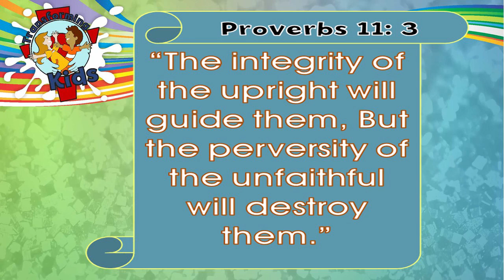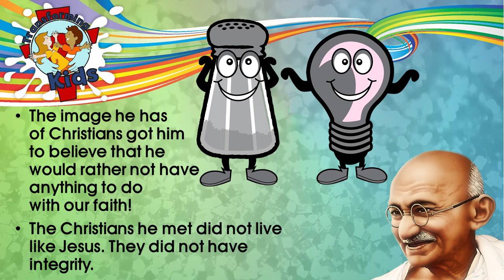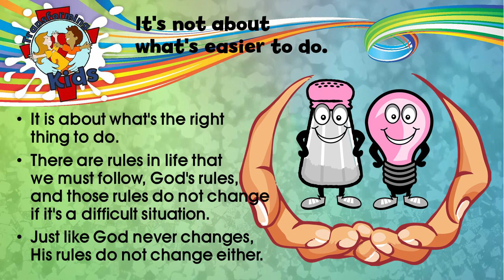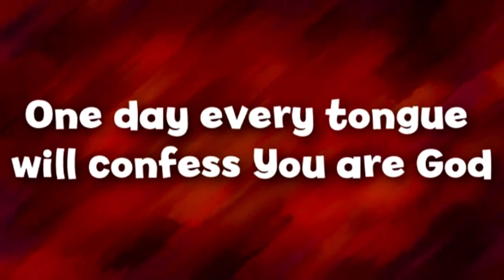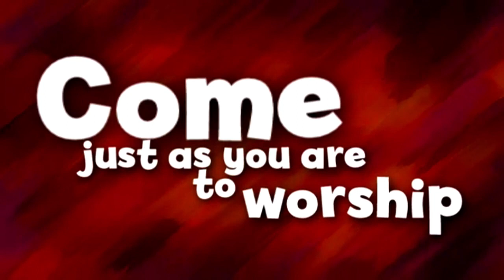Transforming Kids Gr 1-7 - Short Virtual School Assembly Message - Salt & Light - Integrity 1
People with integrity, do the right thing at the right time, in the right way and for the right reason Just like Jesus!